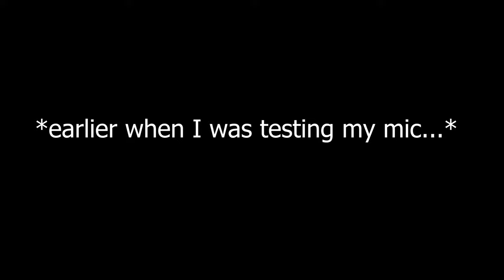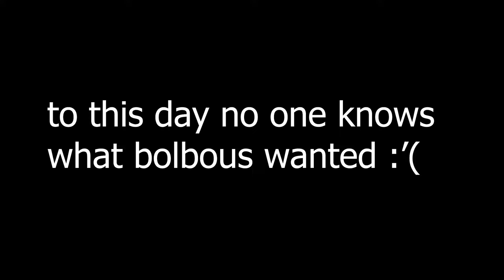I 1v1'd THE ORIGINAL BASKETBALL MAP CREATOR | Rec Room Basketball VR Gameplay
What is up YouTube, it's Clarkie and today we're back with another episode of Rec Room VR Basketball, and I 1v1'd THE OG BASKETBALL MAP MAKER. It was quite an honor, this man brought basketball to the big (well kinda)( stage in VR :') Brings a tear to me eye :') Hope ya'll enjoy watching me build the gym with my sweaty ahh armpit bricks!